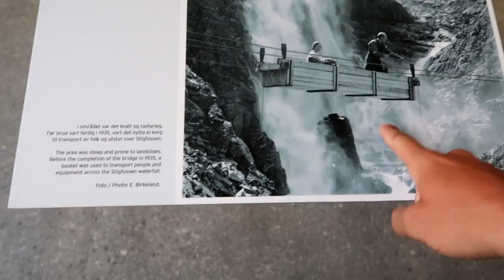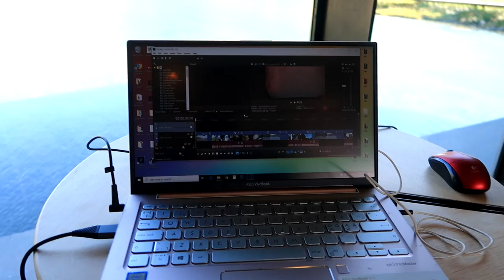Atsisveikinu su Amire | durnos mirtys | palieku trolių kelią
Music